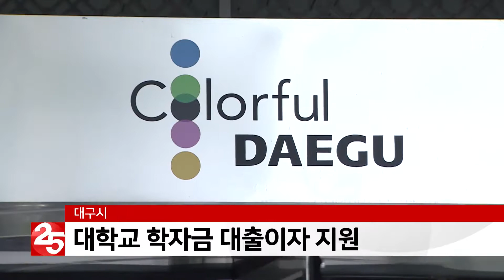대구시 대학교 학자금 대출이자 지원